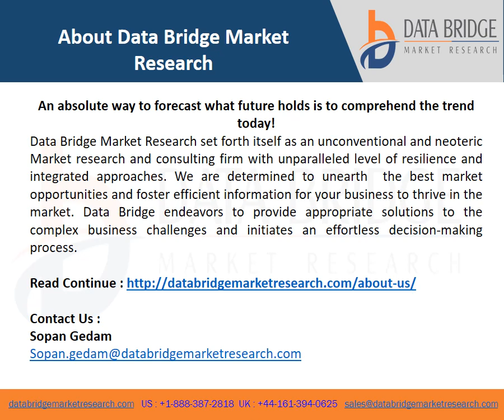Medical Document Management Systems Market Size, Segmentation Analysis And Forecast - 2020-2027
Data Bridge Market Research analyses the market to reach at a market value of USD 0.74 billion by 2027 while growing at a CAGR of 10% in the above-mentioned forecast period.